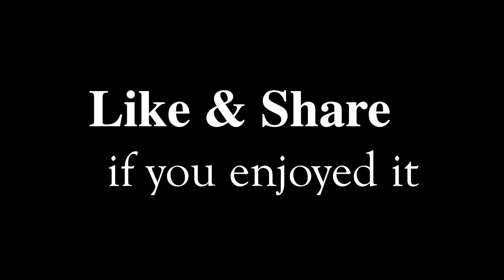Prek Eng Market in Phnom Penh Cambodia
Let's visit a small morning wet market along National Road No.1 in Phnom Penh city called Prek Eng Market. This market selling foods, snacks, fresh vegetables, chicken, seafood, fish, beef and other local community products.